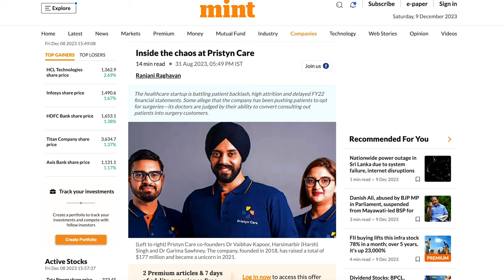The Healthcare Business in India ft. Pristyn Care (INR 12,000 CR) Founder - Harsh Singh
In this Episode, we host the Founder of Pristyn Care - Harsh Singh. Healthcare is a tricky business in India and there has been a lot that has been said about Pristyn Care in the recent past. We cover a bunch of different aspects in this conversation being very pointed about the intricacies of building a healthcare business.